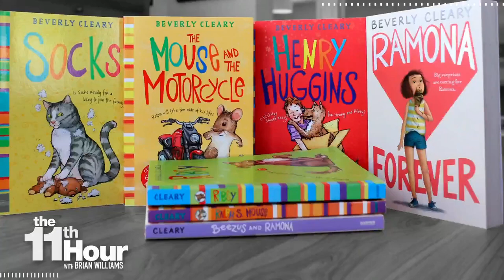Celebrated Children's Author Beverly Cleary Dies At 104 | The 11th Hour | MSNBC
MSNBC's Katy Tur takes a look back at the life of award-winning author Beverly Clearly who passed away, but leaves young readers with over 40 books to discover. Aired on 03/27/2021.